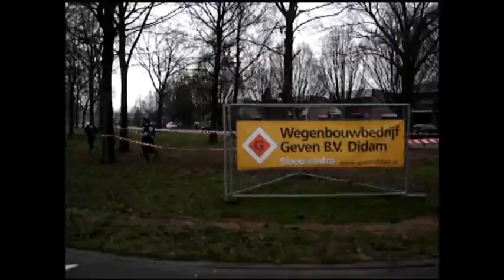Survival Gendringen 17 februari 2013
Wederom een prima run in Gendringen georganiseerd door de St. Survival Gendringen